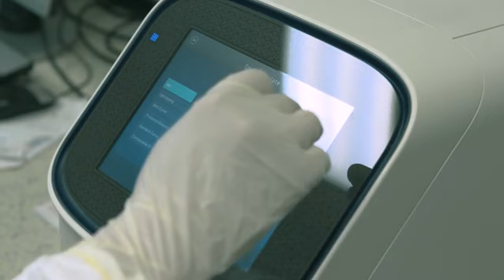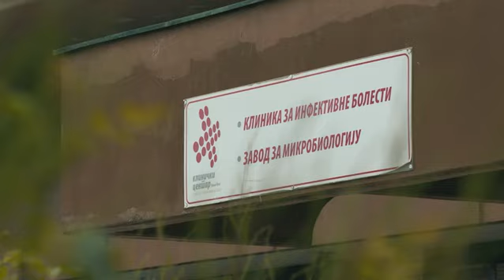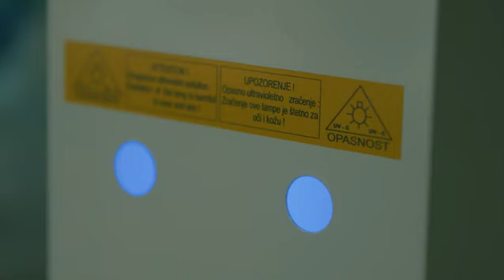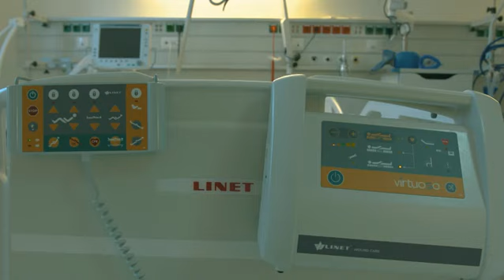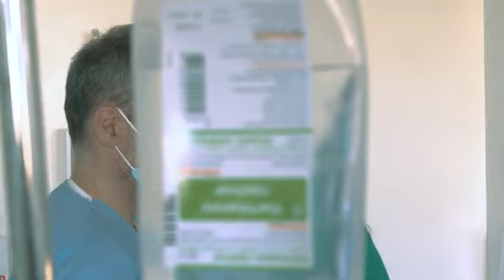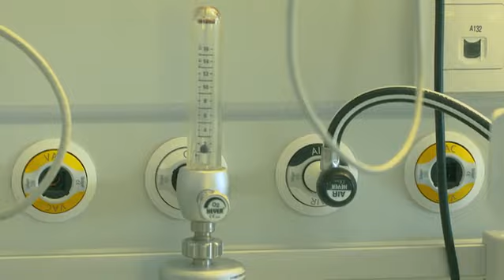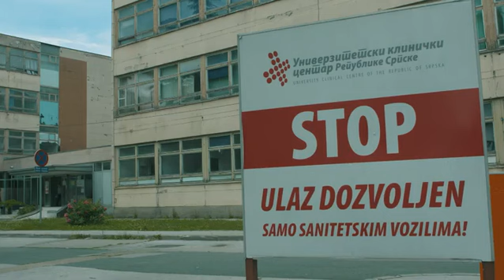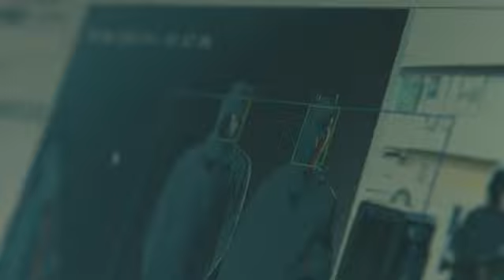Dokumentarni film: "Nema heroja bez maske"